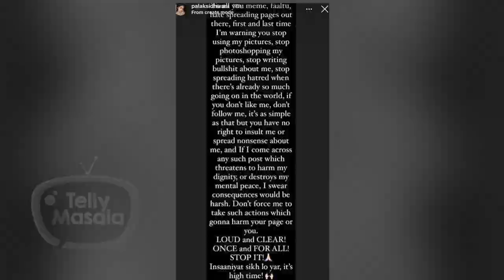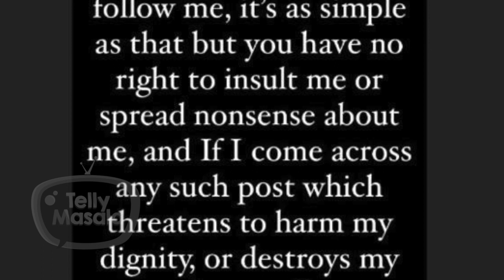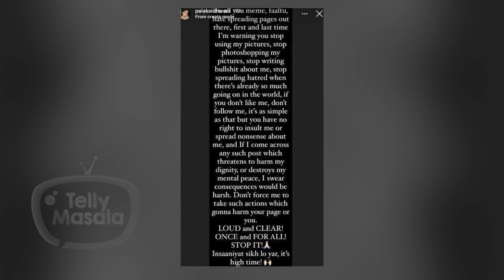This Actress Of Taarak Mehta Ka Ooltah Chashmah Gets Angry On Memers Using Her Pictures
Taarak Mehta Ka Ooltah Chashmah’s This Popular Actress lashes out at meme pages for using her photos, editing them and writing about her. She warned the haters and said she would take harsh action against those spreading nonsense against her. Watch Video To Know More.